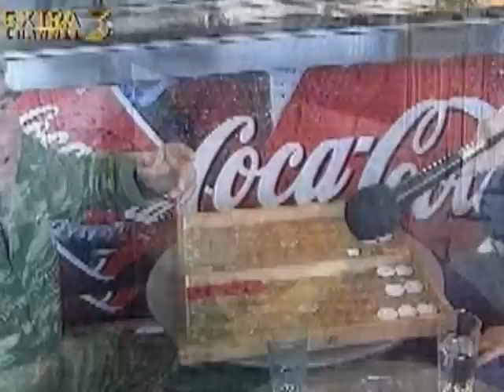Working class heroes vol. 1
Some working class heroes from the dark ages of PASOK...
Acknowledgements to KK, the Norwegian member of Remiza hard core.